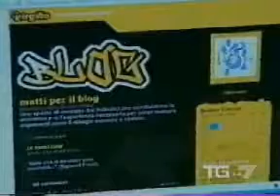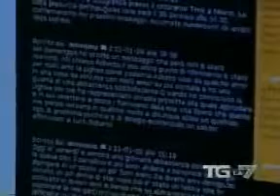La storia di Lighea - La7 racconta il blog di Lighea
Un servizio del tg di La7 per raccontare l'esperienza del blog dei pazienti della Fondazione Lighea